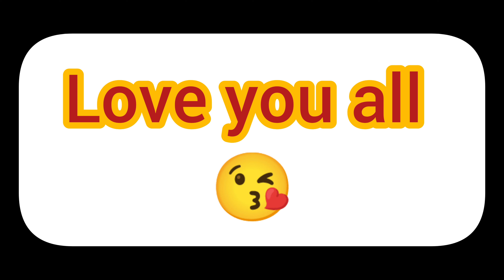My First Vlog🔥 | Saraswati puja| @kuku Boro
bhul hoise jodi khoma kori dibo guys 🙏🙏